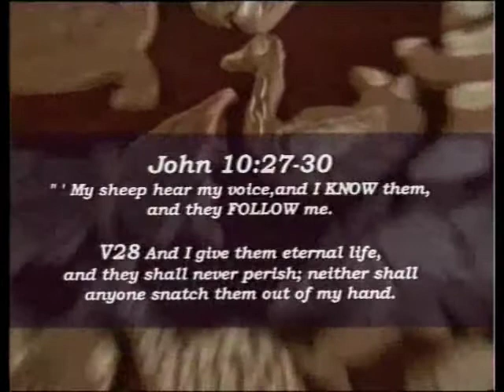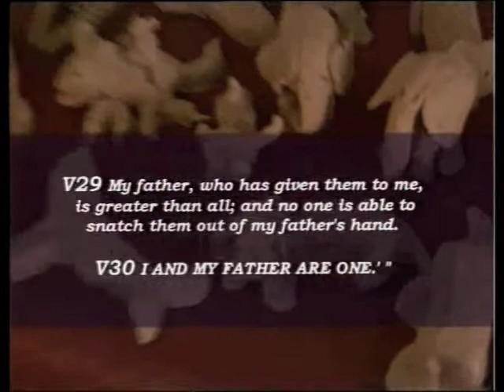' The Anointing of the Spirit' Stephen Bennett part 5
Creative teaching on the Biblical anointing of the Holy Spirit in a Christian believer's life, by Australian Prophet Musician, teacher, and author, Stephen Bennett.